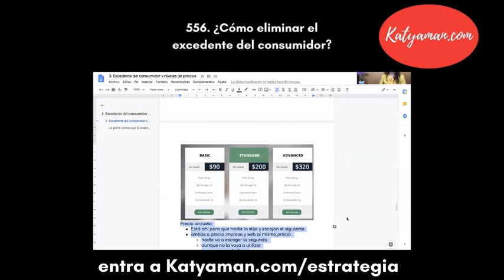556. ¿Cómo eliminar el excedente del consumidor?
Saber que puedes perder dinero al no tener una estrategia clara de precios, en tu catálogo de productos o servicios, es lo que veremos del día de hoy.